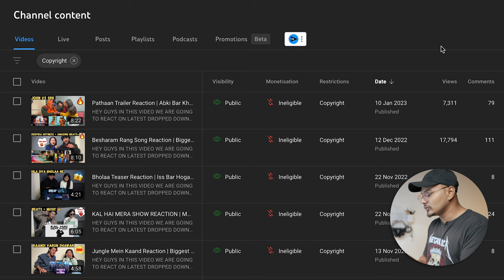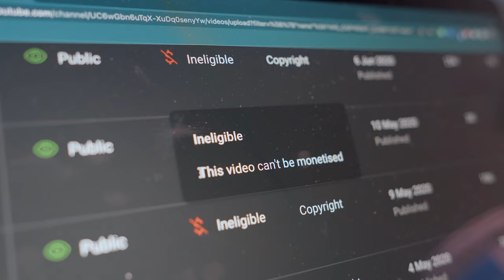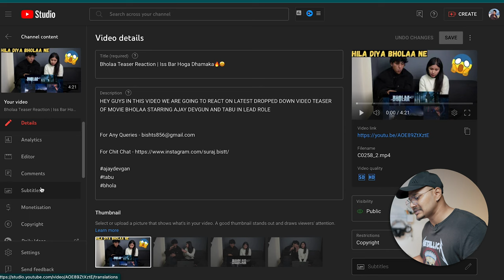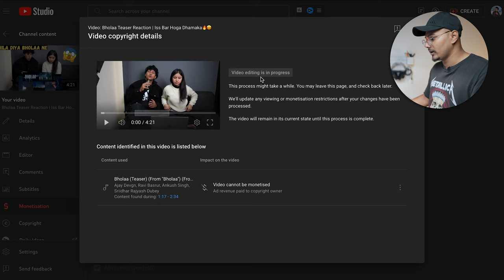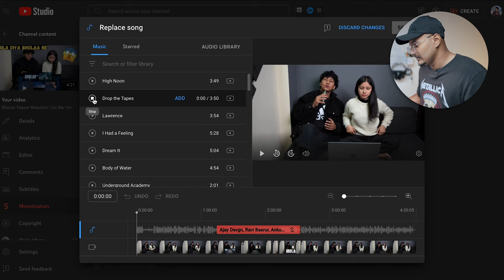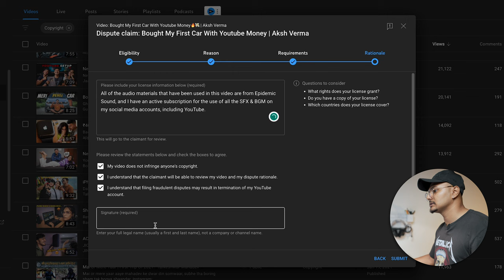How To Remove Copyright Claim on YouTube (Easy Method) | Copyright Claim गायब हो जाएगा ✅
In this video, I'll show you how to remove copyright claim on YouTube video. Dealing with copyright claim on youtube video can be frustrating, but fear not! I'll provide you with practical tips, strategies, and best practices to help you remove copyright claim from your youtube video.

Don't let copyright claims hold you back from sharing your creativity. Watch now and reclaim your YouTube journey!